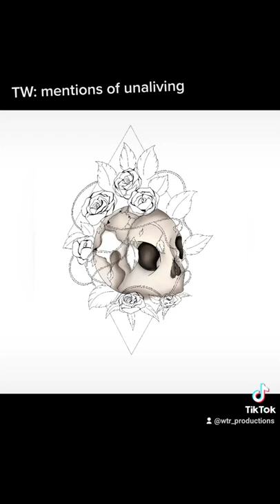Jack the Ripper: A Short History